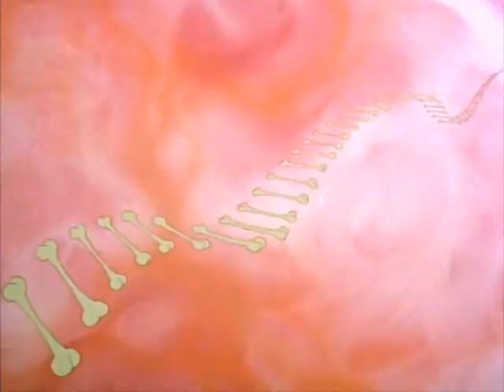quando l'appetito c'è